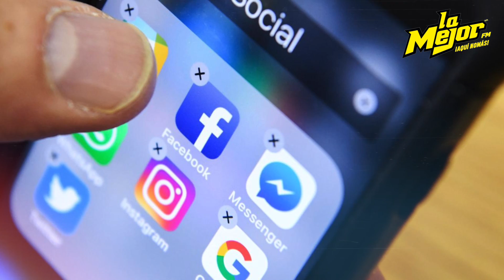¿Ya nació el hijo de Cazzu y Chrsitian Nodal?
El rumor fue dado a conocer la noche del domingo 9 de julio por la influencer mejor conocida como Chamonic.
La creadora de contenido, quien suele dar primicias sobre músicos de regional mexicano, afirmó en su cuenta de Instagram que sus fuentes le confirmaron que Cazzu ya dio a luz.